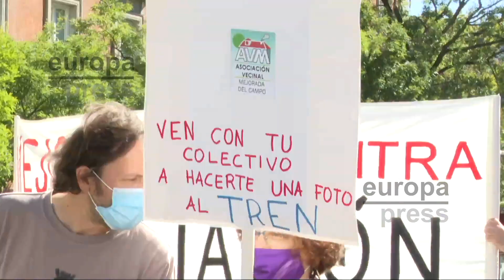Más de 200 organizaciones protestan en Madrid contra la ampliación de Barajas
Más de 200 organizaciones, a las que se han unido representantes políticos, han protestado este domingo por la mañana en Madrid contra la ampliación del Aeropuerto de Adolfo Suárez Madrid-Barajas.